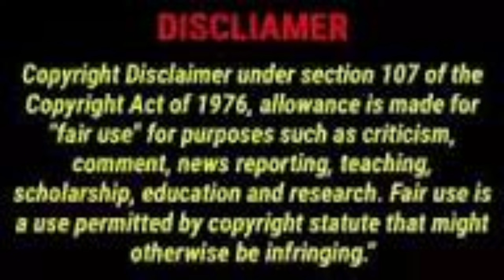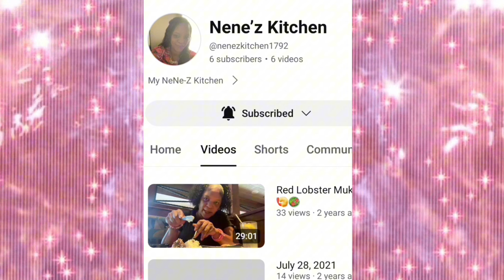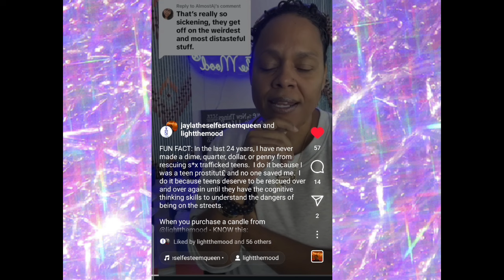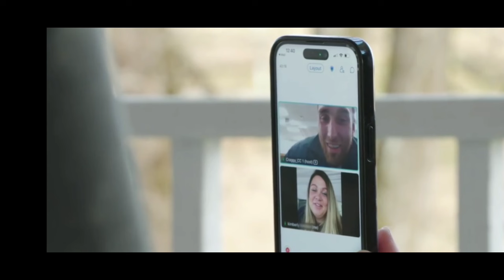(REVIEW) Love After Lockup: Season 5 Ep 31, "Do I Smell Like Jail"? (RECAP)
My Spoiler Review of Love After Lockup: Season 5 Ep 31, "Do I Smell Like Jail"?

(My Sis Jayla) Order Great Candles From Light The Mood

HUGS & LOVE
MY PODCAST CHANNEL: THE TASHA C SHOW